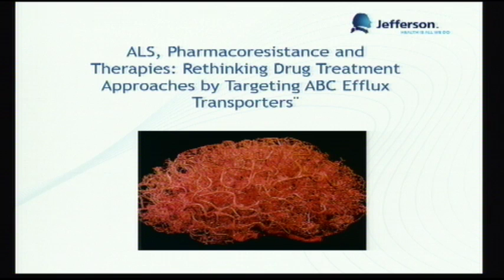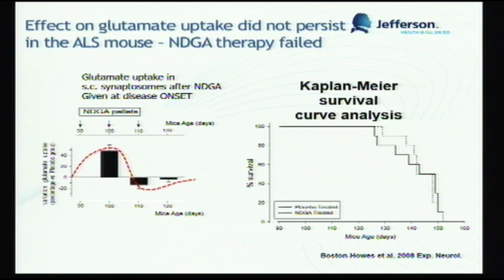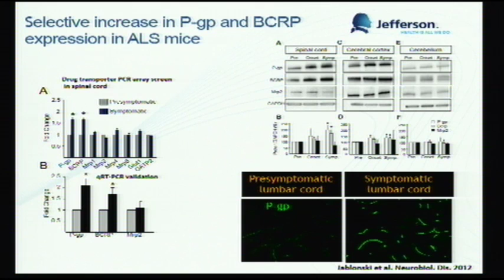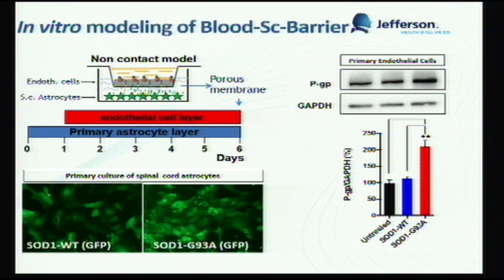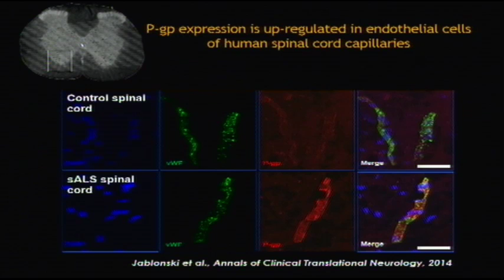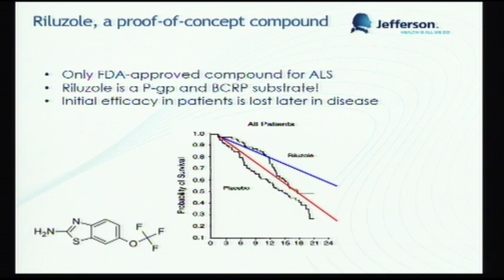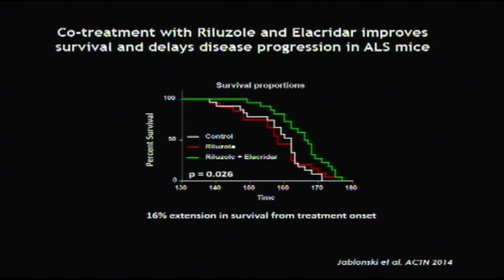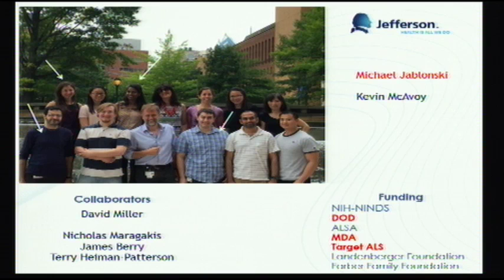A Lecture P. Pasinelli